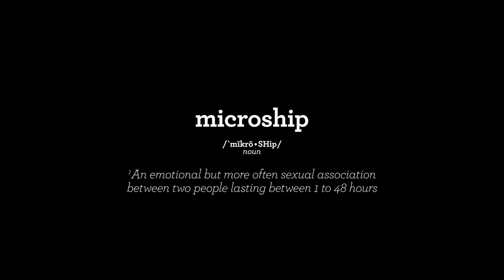Does Posting A Picture With Someone Mean You’re Dating? [Microships]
You know that thing when you look really good in a photo and you want to post it to Instagram but you can’t because your friend of the opposite sex is in the photo, and if you post it it would seem weird and aggressive and like you wanted to date him or her or something?

Well, yeah, me too.

It’s unfortunate because there’s no way around it. How much would it SUCK to not be able to post that photo?

And at the same time, you don’t want to send the wrong message to the person. Sure, you could crop him or her out, but I mean, come on, that’s worse!

In this episode of "Microships," our characters explore how to post a photo with someone, and not send the wrong signal.

Starring:
Jonathan Braylock
Jack Coyne
Tessa Hersh
Hallie Haas

Written & Directed By: Jonah Feingold
Produced By: Jonah Feingold, Jack Coyne
Cinematography: John Komar
AC: Ian Ross
PA: Lora Gettelfinger
Production Sound: Andrey Radovski
Edited By: Jonah Feingold
Colorist: Samuel Gursky
Additional Music By: Jeremy Tisser
“Microships” Title Theme: Henry Hall
Special Thanks: The Zabar Family
Shot on location at Eli’s Table